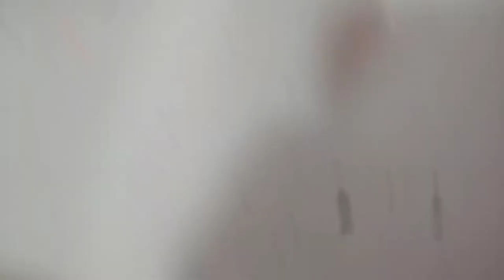baby ashley and me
Yamilex